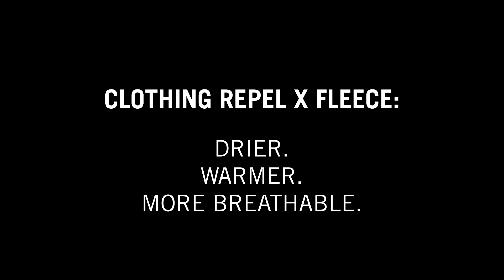Grangers x Fleece: Keep Warmer and Drier for Longer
Grangers Clothing Repel provides water-repellent protection to our Arc'Teryx fleece jacket in just a single wash...